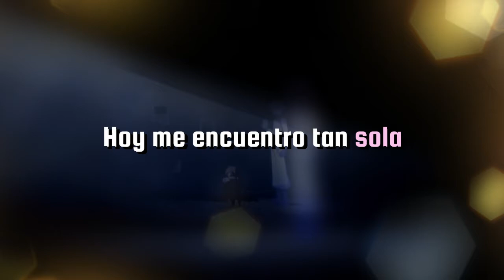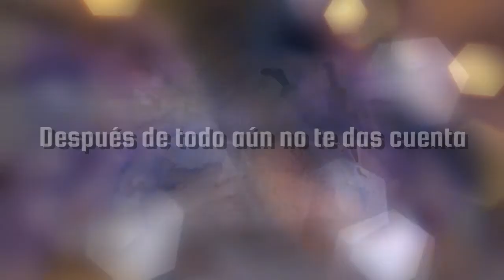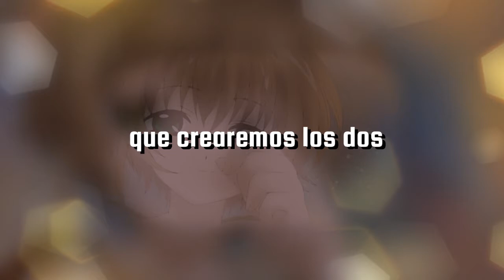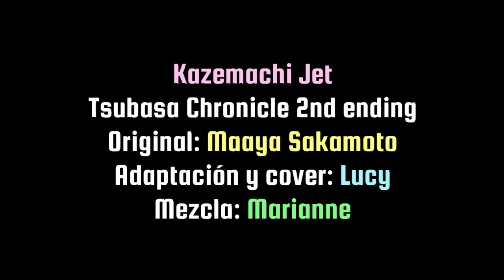TRC ED2 ~ 𝒦𝒶𝓏𝑒𝓂𝒶𝒸𝒽𝒾 𝒥𝑒𝓉 ~ Spanish Fandub Ver. 2021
¡Hola a todos! Continuando con las canciones y series que nos inspiraron hace ya varios años, aquí les traigo una nueva versión de uno de los covers que creo que ya no está aquí en mi canal pero que fue producto de un atacazo maayesco que me sucedió hace unas cuantas semanas. Aprovecho para invitarlos de nuevo a pasar a mi página de FB para que puedan encontrar éste y muchos otros covers que quizá aquí en YT ya no se encuentran disponibles.

¡Agradecimientos! A Marianne por su gran ayuda con la edición, y a ustedes por tomarse unos minutos para escuchar y comentar. ¡Gracias por permanecer! Cuídense mucho.